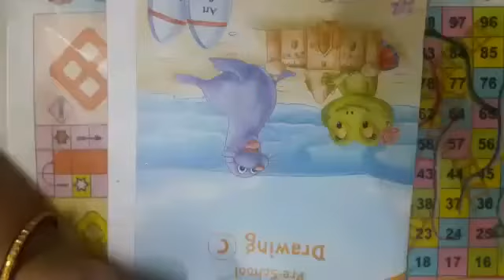Drawing - Pg. no. - 10 & 11